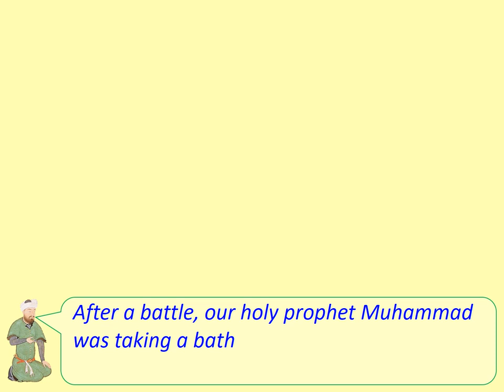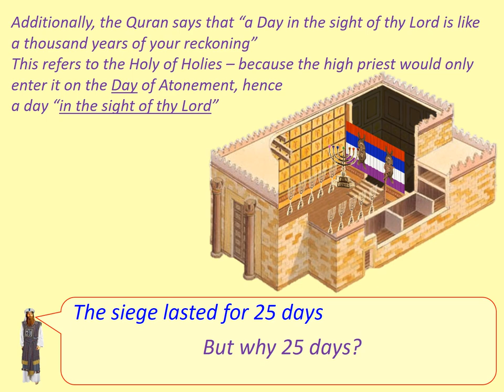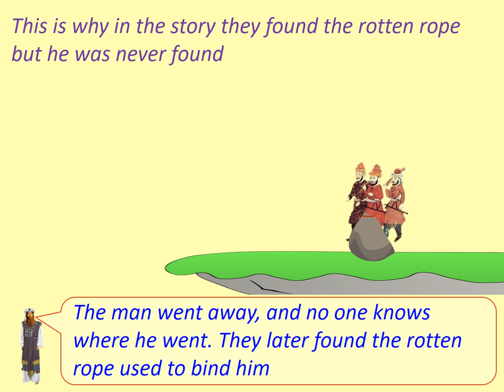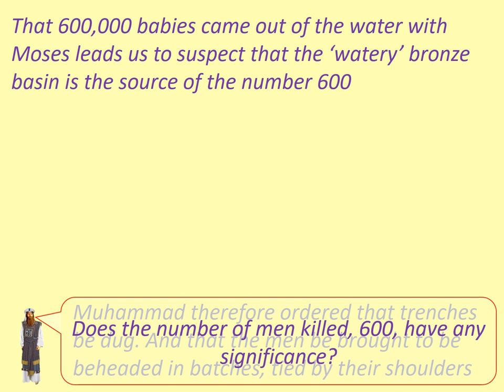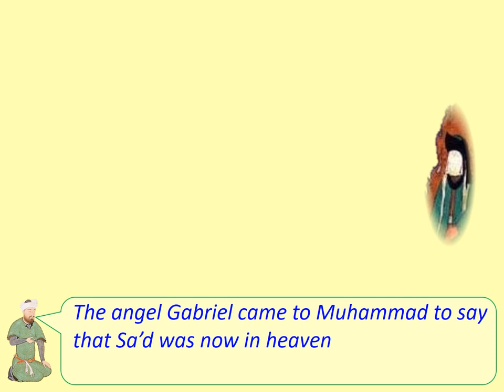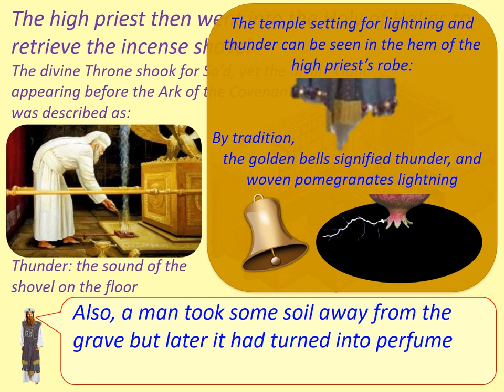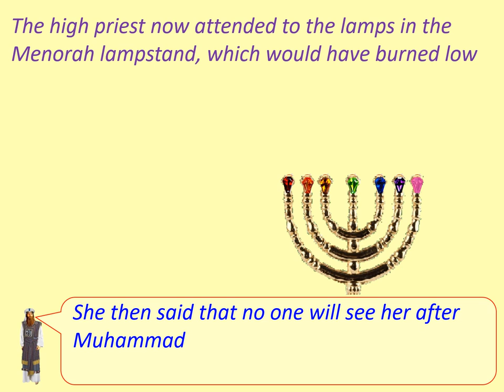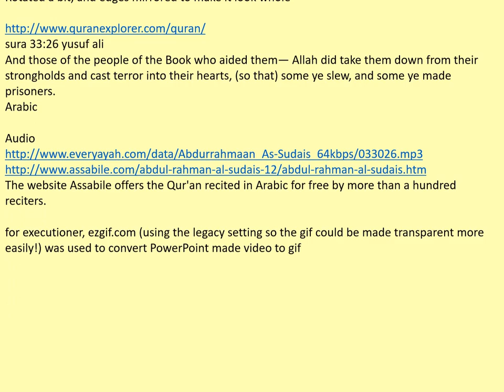When Laughter Cures Beheading: ​The Massacre of the Jewish tribe the ‘Banu Qurayza’ Explained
It will be shown that this strongly criticised episode of Muhammad’s life - wherein about 600 men get executed and the women taken as ‘booty’ - is actually a retelling of the ancient Israelite ‘Day of Atonement’ rituals.  In other words, “No people were harmed in the making of this story”.
Additionally, certain parts of the story of the Jewish Exodus are also shown to come from temple symbolism (which probably implies that the violence in that story is symbolic also).

To view the sources with their licensing see the web pages at the end of the video.